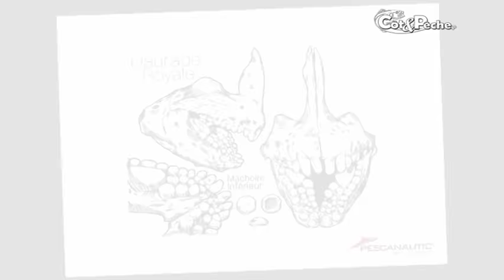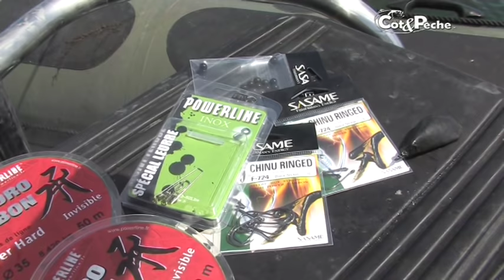Pêche de la dorade royale avec Yoann Houssais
En complément de cette vidéo, retrouvez gratuitement l'article complet (montages, matériels utilisés...), soit sur l'application "cotepeche", soit sur notre liseuse web

Les secrets d'un grand compétiteur !
C'est en compagnie de Yoann Houssais, Guillaume Martino et Jean Christophe Lanchier (Moniteur Guide de pêche / Morbihan), que nous vous proposons de découvrir la pêche de la Dorade Royale.

Retrouvez tout le matériel mentionné dans cette vidéo de pêche de la dorade royale sur le

Yoann Houssais, Guillaume Martino et Jean Christophe Lanchier utilisent le matériel suivant :

• Sondeur Humminbird Helix 10, vous pouvez retrouver le modèle Helix 7 chez notre partenaire :
• Canne prévue pour la pêche du bar au leurre, Daiwa Morethan Branzino AGS 2m40 10-60gr :